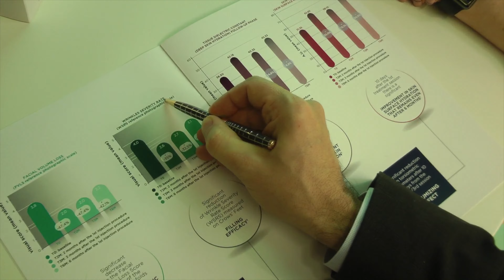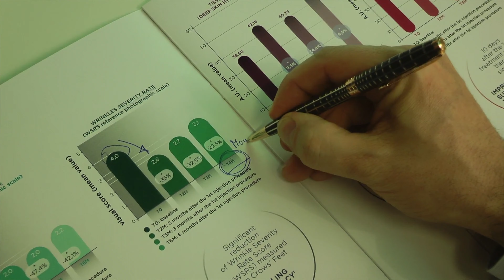Tiziano Cameroni. Why SuneKOS?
Why SuneKOS? Listen to the answer of Tiziano Cameroni (Professional Dietetics International).